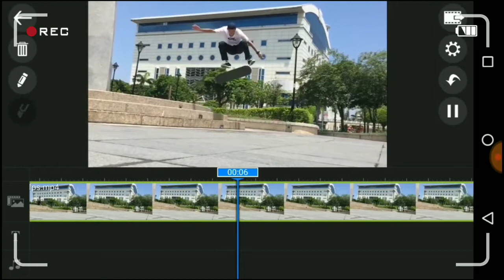How to powerdirector speed video get to slow motion